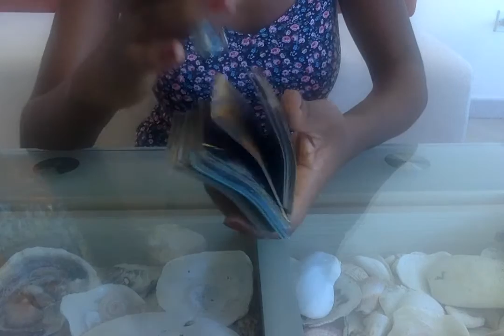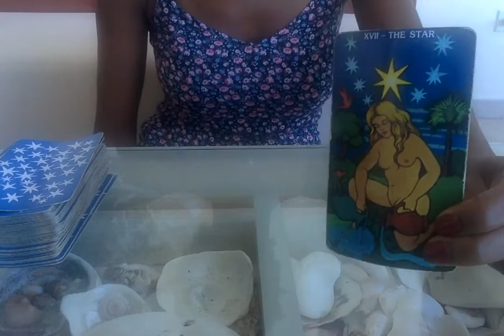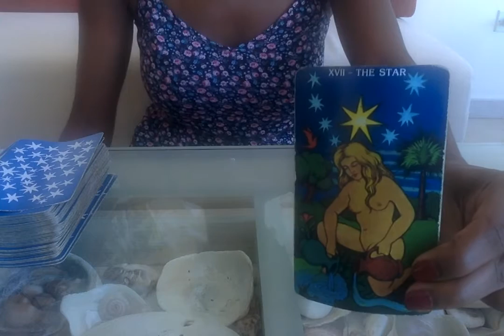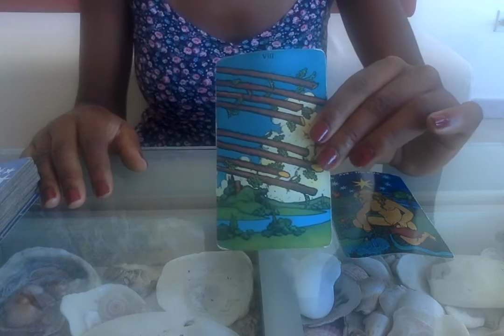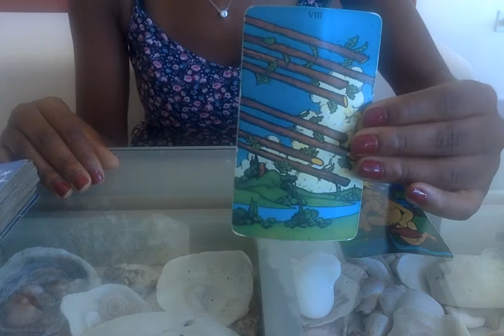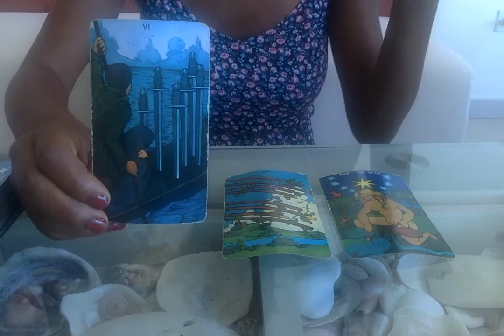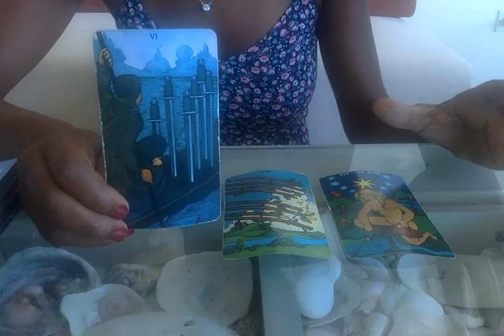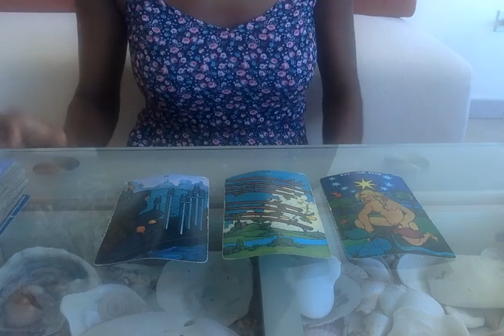Capricorn October 31 to November 6 | Tarot Reading 2016